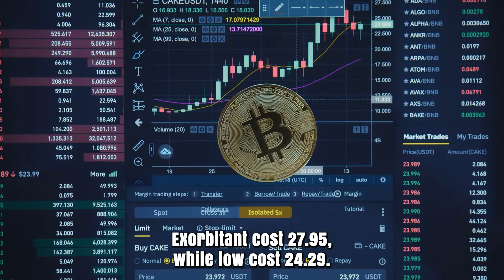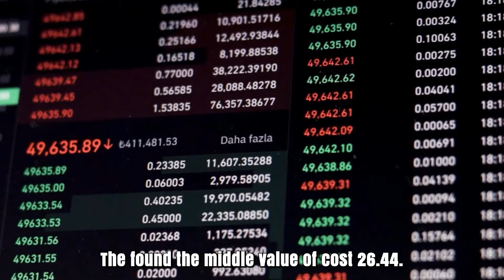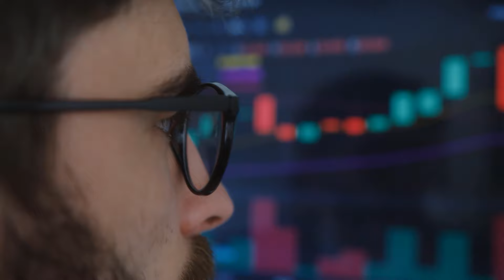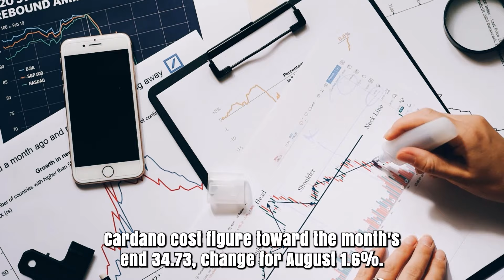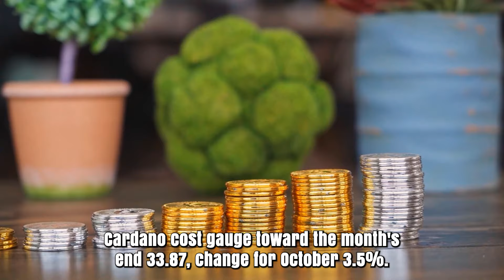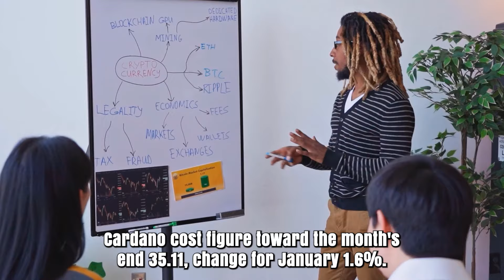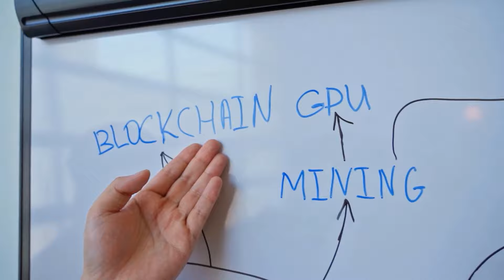ADA WILL SOAR X7000 IS FINALLY HERE?? - CARDANO PRICE PREDICTION & SHOULD YOU BUY IT??